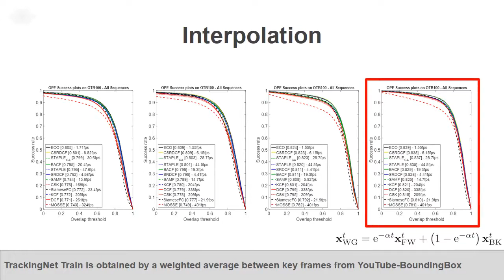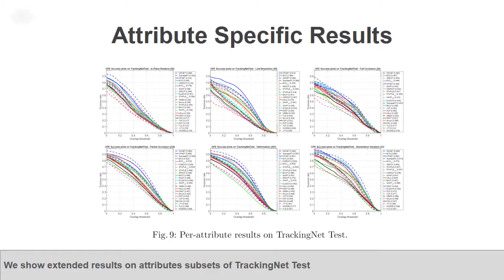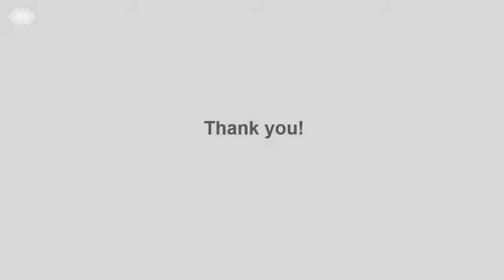TrackingNet: A Large-Scale Dataset and Benchmark for Object Tracking in the Wild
Matthias Mueller​* Adel Bibi*, Silvio Giancola*, Salman Alsubaihi, Bernard Ghanem,
European Conference on Computer Vision (ECCV 2018)​

Abstract:
Despite the numerous developments in object tracking, further improvement of current tracking algorithms is limited by small and mostly saturated datasets. As a matter of fact, data-hungry trackers based on deep-learning currently rely on object detection datasets due to the scarcity of dedicated large-scale tracking datasets. In this work, we present TrackingNet, the first large-scale dataset and benchmark for object tracking in the wild. We provide more than 30K videos with more than 14 million dense bounding box annotations. Our dataset covers a wide selection of object classes in broad and diverse context. By releasing such a large-scale dataset, we expect deep trackers to further improve and generalize. In addition, we introduce a new benchmark composed of 500 novel videos, modeled with a distribution similar to our training dataset. By sequestering the annotation of the test set and providing an online evaluation server, we provide a fair benchmark for future development of object trackers. Deep trackers fine-tuned on a fraction of our dataset improve their performance by up to 1.6% on OTB100 and up to 1.7% on TrackingNet Test. We provide an extensive benchmark on TrackingNet by evaluating more than 20 trackers. Our results suggest that object tracking in the wild is far from being solved.